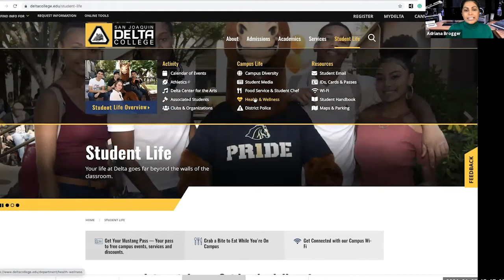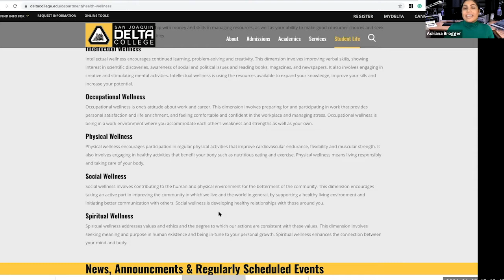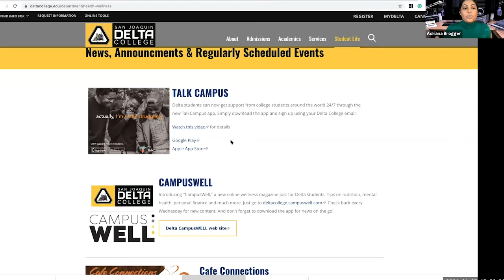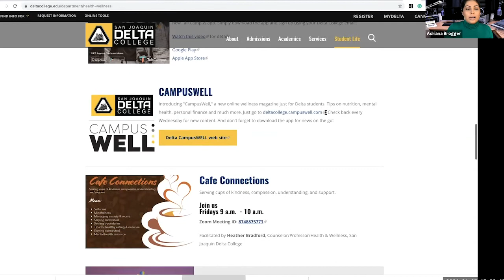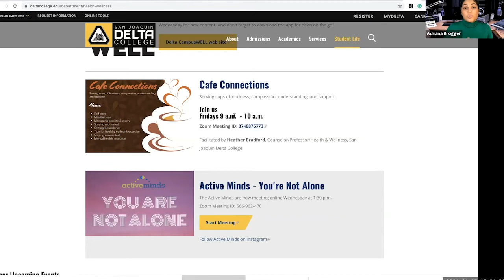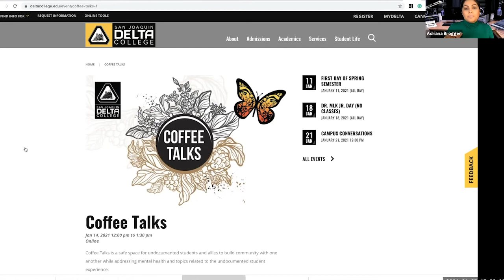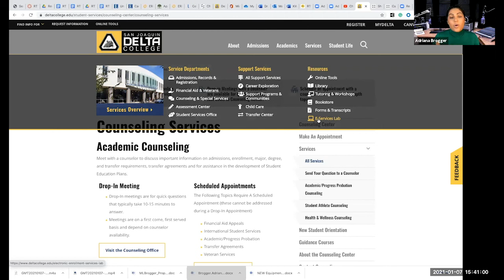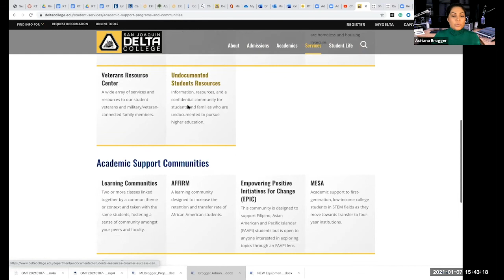Wellness Resources at SJDC Delta College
This video aims to tell students about the various wellness resources offered at San Joaquin Delta College.

We meet Wednesdays on Zoom at 1:30.

Have a great semester!